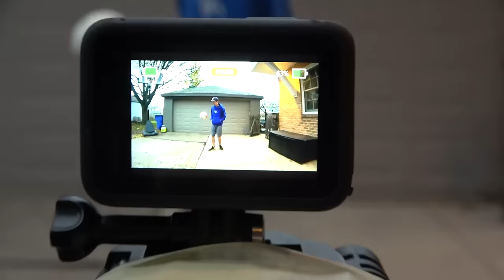How Long Can I Juggle a Soccer Ball?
Can we complete 6 trick shots or challenges before Tommy messes up juggling a soccer ball?

Mailing address:
5651 N. Lydell Ave. # 170654

THAT'S AMAZING

We're 2 brothers who made our own channel after watching Dude Perfect, Brodie Smith, How Ridiculous, and the Legendary Shots. Our channel went big when we made amazing water bottle flip videos.  We make trick shots, do challenges, and more!  And our siblings make the videos even more amazing!